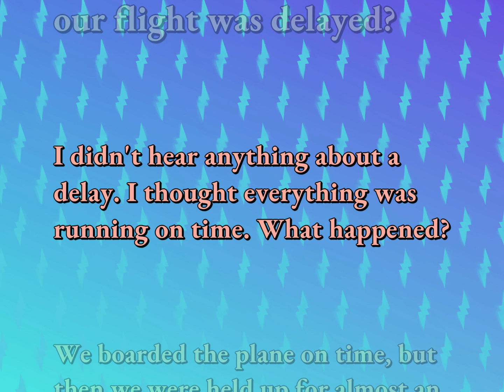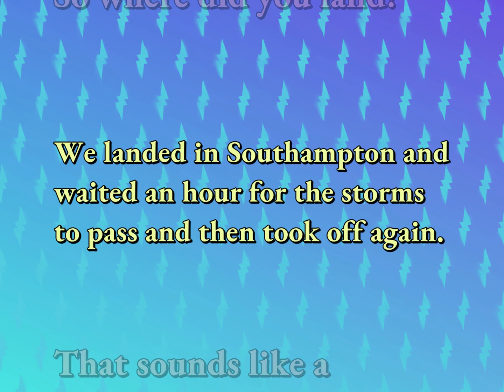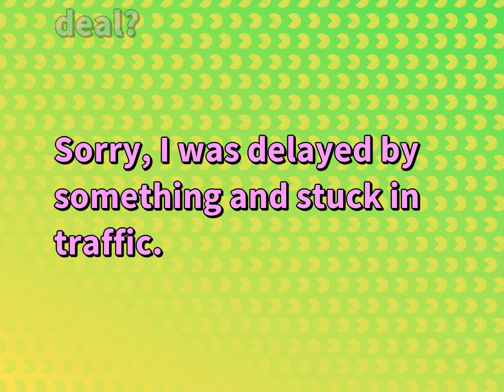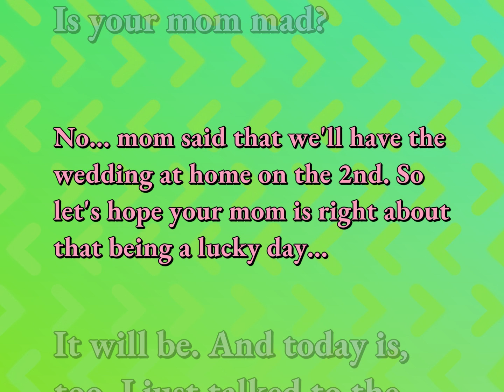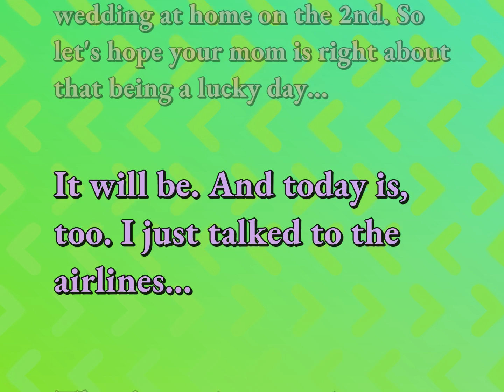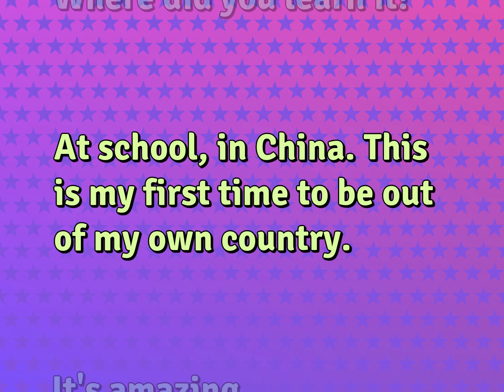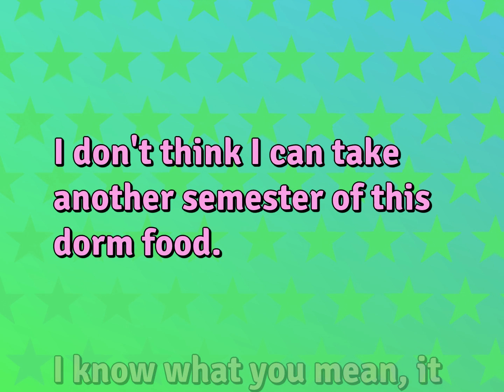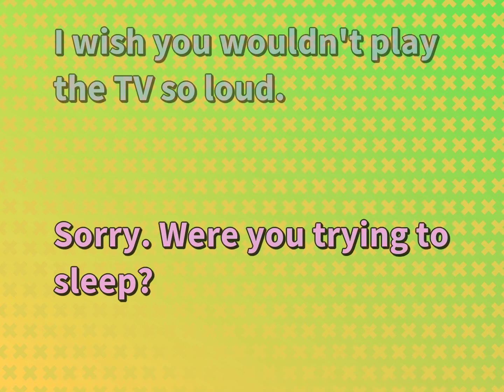62 English Sentences | Attitude & Emotion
Conversational Sentences for ATTITUDE & EMOTION

Susan Miller (2022, October 3.) Daily Dialogues for Attitude & Emotion